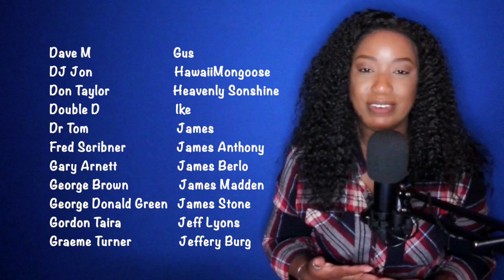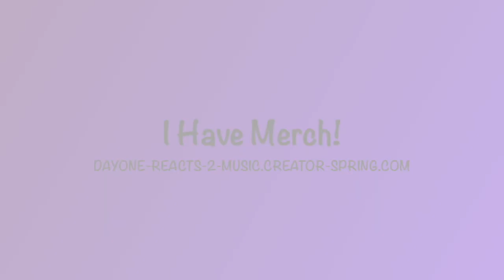Vandenberg - Burning Heart (1983) [1 Hit Wonders Of The 80s] *DayOne Reacts*